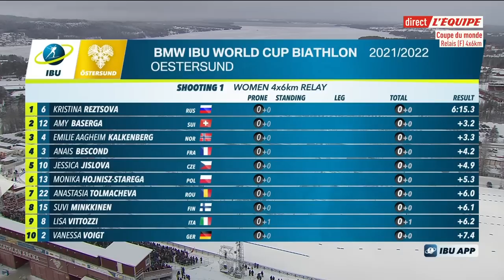RELAIS DAMES - OSTERSUND 2021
Replay de l’épreuve de relais femmes lors de la 2ème étape de la Coupe du Monde de biathlon a Ostersund (Suède) le 05/12/2021.